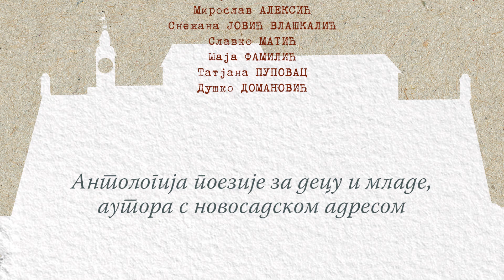Поп Д. Ђурђев - Нови Сад, Завичај дечје песме (видео трејлер о књизи)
Видео трејлер о књизи Попа Д. Ђурђева, НОВИ САД - ЗАВИЧАЈ ДЕЧЈЕ ПЕСМЕ
Режија: Филип Марковиновић

Подржала Градска управа за културу града Новог Сада